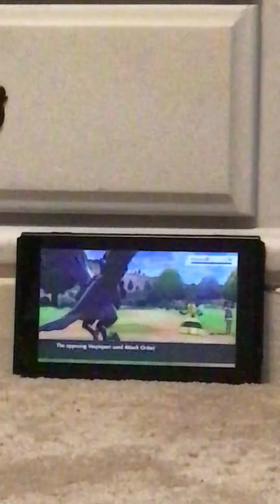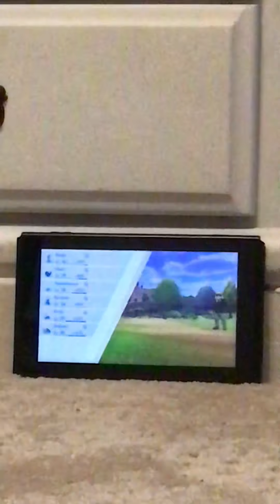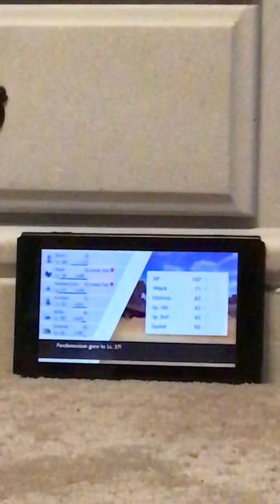Hawk evolved into Corviknight! Charlie plays Pokémon shield part 50!